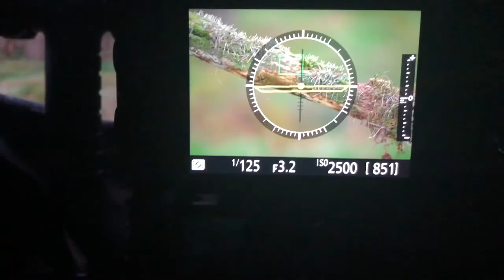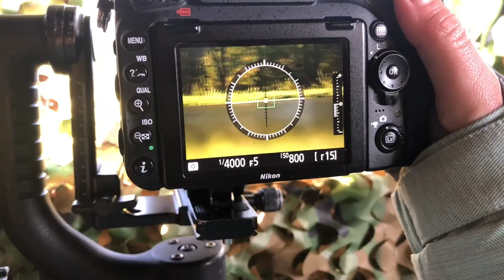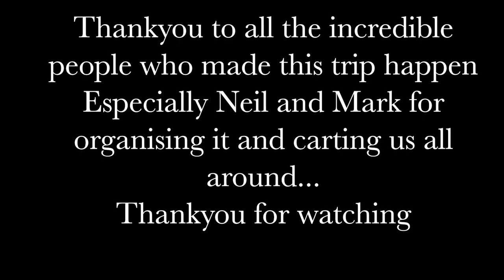MNHP CAIRNGORMS 2018 | Evie Lewis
IT IS FINALLY HERE! THE CAIRNGORMS VLOG!

Oh em geeeee!!! I am so so in love with this video, everytime I watch it I get transported straight back to the 11 days our group was together for!

So lets get started with the people on the trip-

Claire Spelling: *website under construction.

So to see the blogs have a looksie over on Joseph Gray Photography's blog, he did a fantastic job of keeping everyone up to date with the happenings of the trip, see below:

Thumbnail image credit to Joseph Gray and his sick drone flying skills
Link to him above^

Evie  x x x